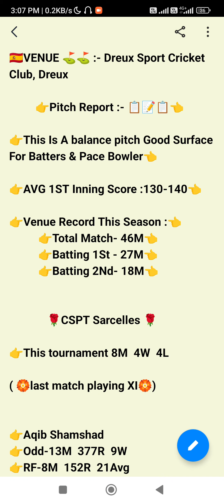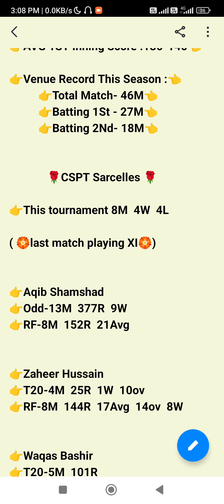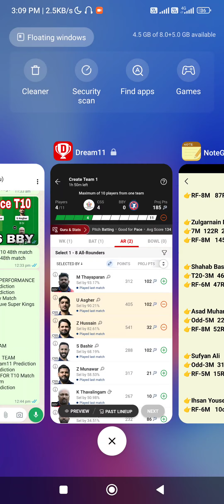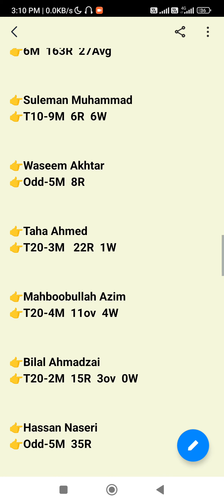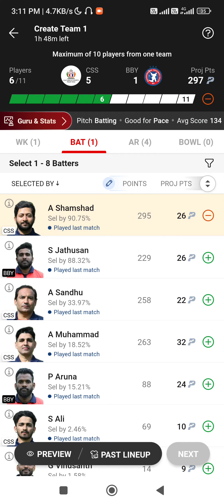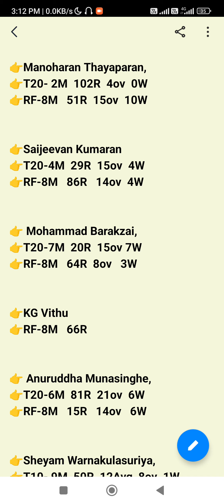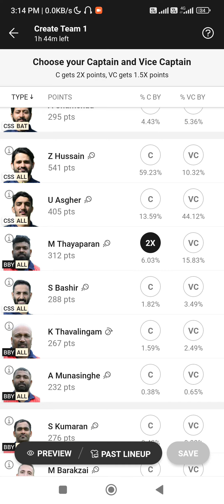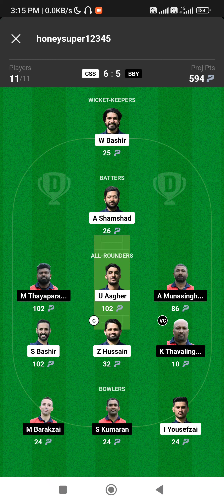CSS VS BBY ECS France T10 48th match css vs bby ecs france t10 48th match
1. This analysis is based on my Understanding, knowledge and instinct .While selecting your team, consider the points mentioned and make your own decision.

3. This game involves an element of financial risk and may be addictive. Please play responsibly and at your own risk.